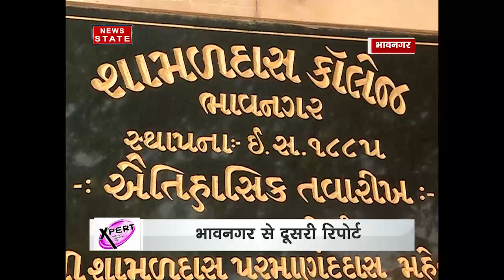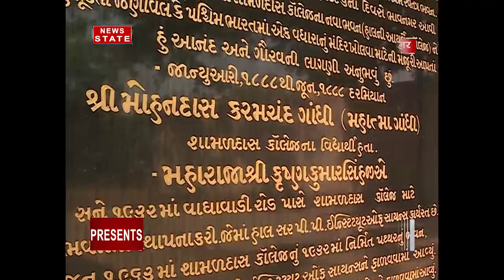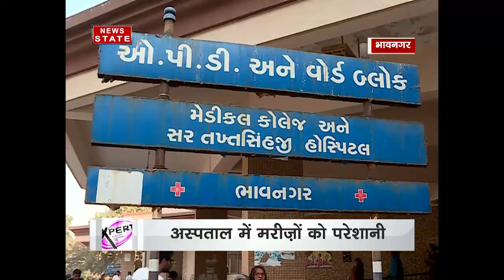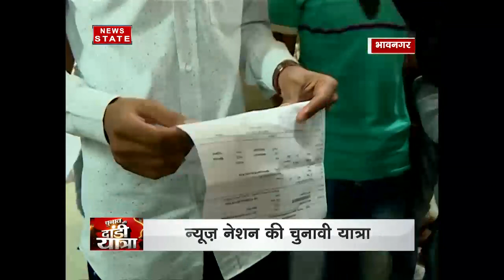Watch News Nation's special programme on the Gujarat Assembly Elections 2017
We are back with another exciting edition of 'Dandi Yatra'. In today's episode, News Nation cameras will reach the streets of Bhavangar- the place where Mahatma Gandhi studied for six months.